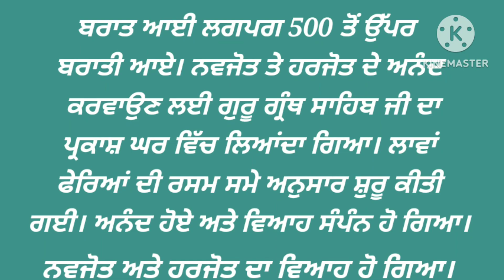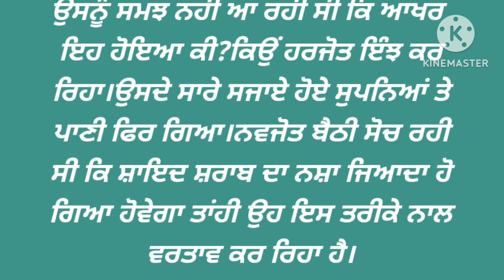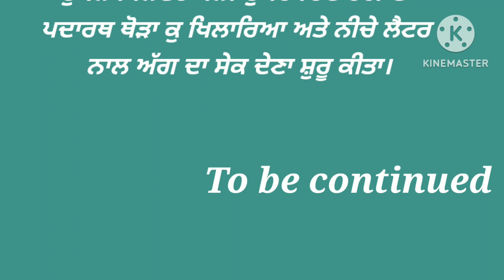An Emotional Heart Teaching Story। moral story। sachi kahaniya। Goldan words punjabi।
ਸਤਿ ਸ਼੍ਰੀ ਅਕਾਲ ਜੀ ਤੁਹਾਡਾ ਸਾਡੇ ਚੈਨਲ ਵਿੱਚ ਬਹੁਤ ਬਹੁਤ ਸੁਆਗਤ ਹੈ ਜੀ, ਤੁਸੀ ਸਾਡੇ ਚੈਨਲ ਤੇ ਸੱਚੀਆ ਕਹਾਣੀਆ ਸੁਣ ਸਕਦੇ ਹੋ ,
ਸਾਡੇ ਚੈਨਲ ਦਾ ਮਕਸਦ ਕਿਸੇ ਦੀਆਂ ਭਾਵਨਾਵਾਂ ਨੂੰ ਠੇਸ ਪਹੁੰਚਾਉਣਾ ਬਿਲਕੁਲ ਵੀ ਨਹੀਂ ਹੈ, ਅਤੇ ਕੁਝ ਕਹਾਣੀਆਂ ਕਾਲਪਨਿਕ ਹੁੰਦੀਆ ਹਨ, ਇਸ ਕਰਕੇ ਇਹਨਾਂ ਕਹਾਣੀਆ ਨੂੰ ਦਿਲ ਤੇ ਨਾ ਲਾਇਓ।

punjabi short story
punjabi shayari
moral punjabi story
punjabi short story in Punjabi language
punjabi shorts story with moarl
punjabi love story
punjabi kahaniya
punjabi story
punjabi kahani
love story
short story
punjabi kahaniya mail
punjabi stories
punjabi stories mail
mann da alfaz
punjabi story 2023
punjabi shayari 2023
punjabi stories 2023
punjabi short story
punjabi video
Punjabi stories world
Punjabi stories
Punjabi stories website
Punjabi storiyan
Punjabi stories for elder
Punjabi stories new
Punjabi natak
moh de rishte
Punjabi film
Punjabi short movie 2023